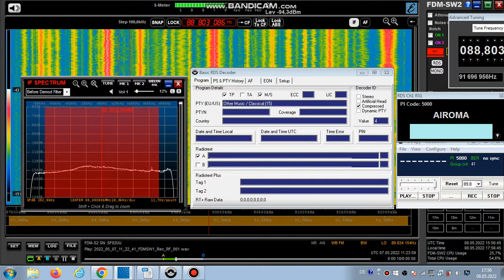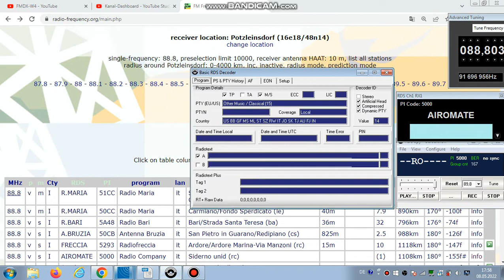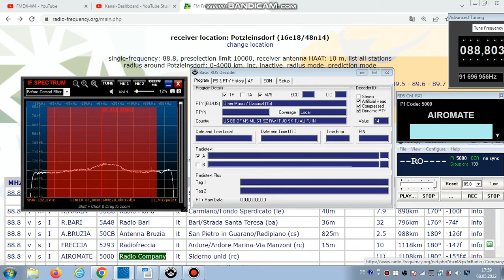FM DX Es - 070522 1123UTC - 88.8 Radio Company (I) Siderno unid (rc) ?kW 1108km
88.8 – i-f/f, funny, adv, 5000 AIROMATE , PTY:othermx/class15, stereo

88.8 v s I AIROMATE 5000 Radio Company it Siderno unid (rc) ?kW 1108km
180°
remarks: Non identificata, ripete Radio Company con spot di Padova